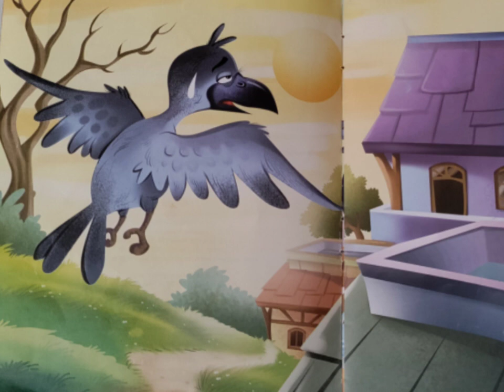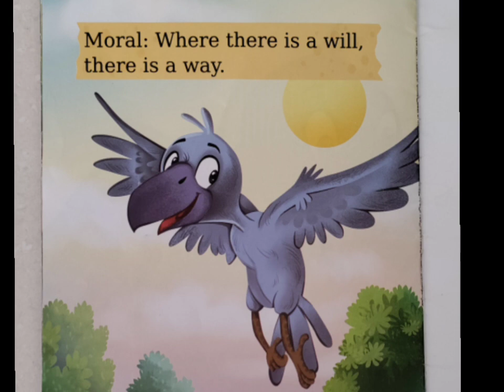The thirsty crow's story with moral in English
This video is about The thirsty crow's story in English language.It is made for kids.It is an educational video with a moral at the end.

Mompreneur creatiVT